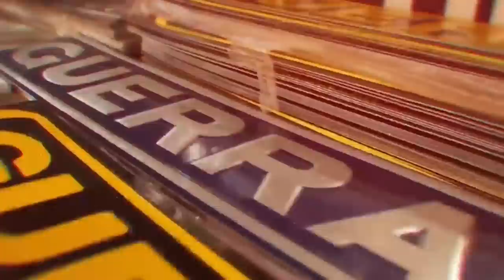ACELERANDO DE VOLTA PRA CASA!!